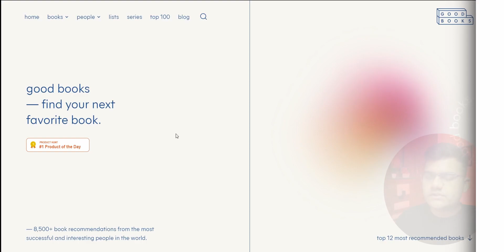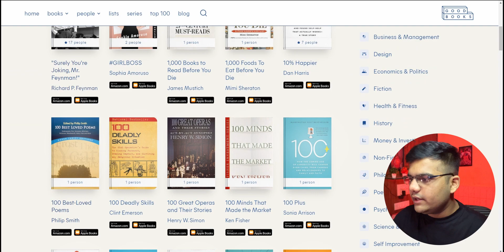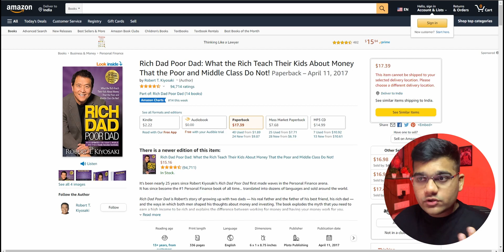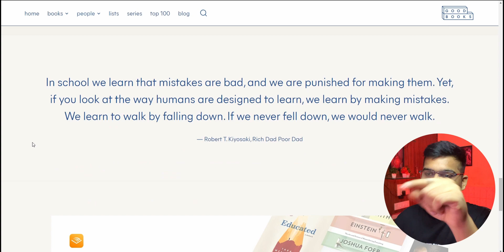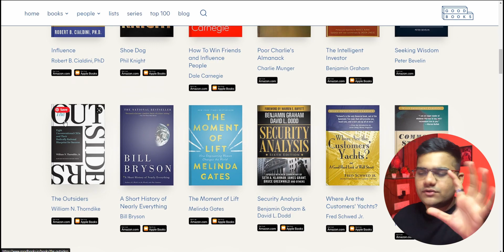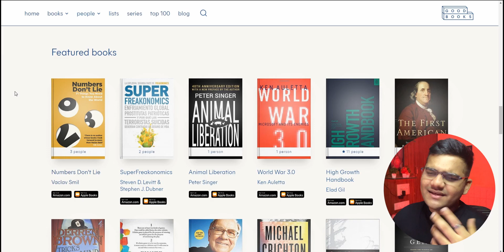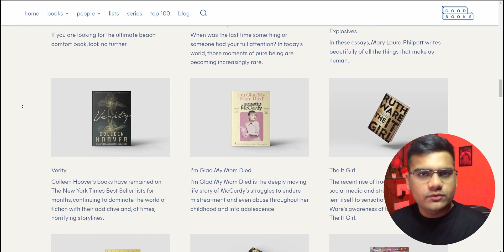THE BEST Website for Book Suggestions on the Internet. Period.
This video recommends the Best Website out there for Book Recommendations. It show the Top 100 books, Series, Curated Lists, Which Famous People have Recommended which books and all such kinds of useful stuff.

My setup:

Graphic Card
RAM (16 GB *2)
SSD NVMe
Cooling System

Topics this video is related to:
books
How to get in the Good Books
Best website for book suggestions
2022 must read books
booktube
which books to read 2022
best books to read 2022
best non fiction books
best nonfiction books
book reading
book summary
books to read in 2022
life changing books
book recommendations 2022
book recommendations
best books
books that will change your life
5 books you should read
self development book
top 5 books that will change your life
best self development books
5 Life-changing books YOU NEED to READ in 2021